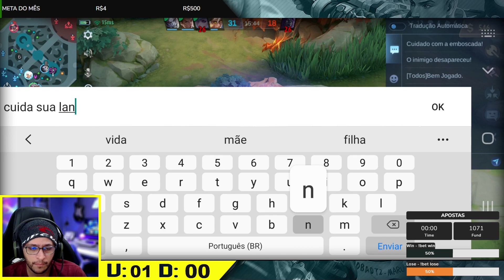OLHA O BOT MARGINAL